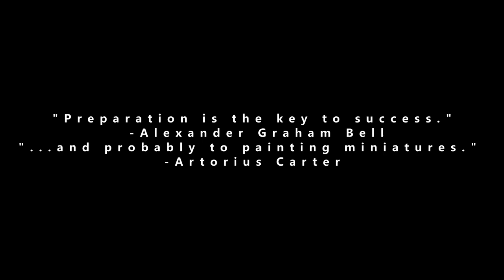How To: Make Tea for Painting Miniatures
One of the most important tools in a mini painter's arsenal is a proper beverage. This is my beverage of choice and how I prepare it.